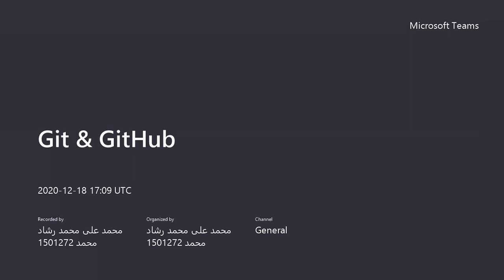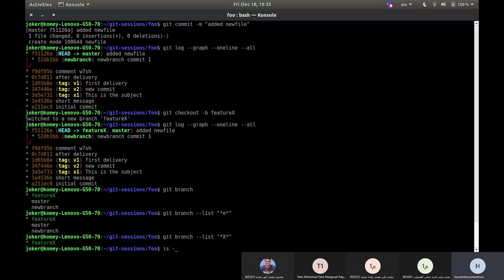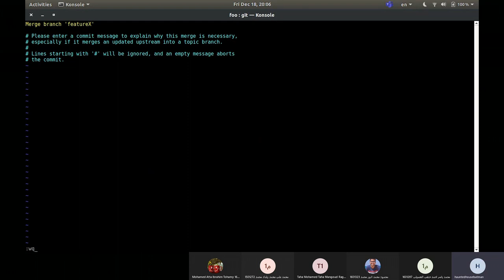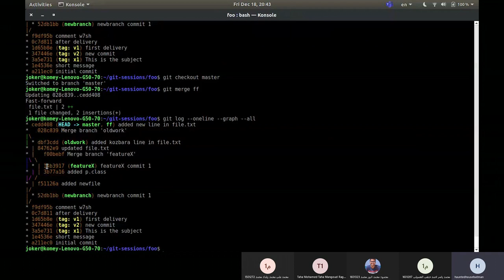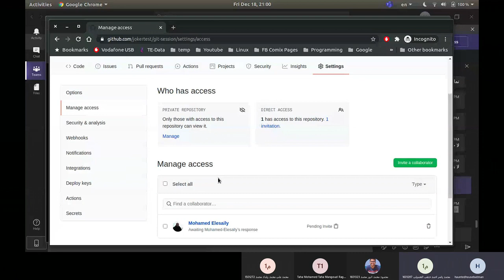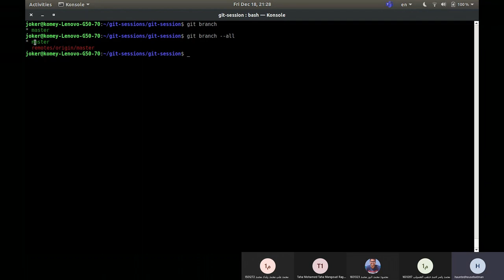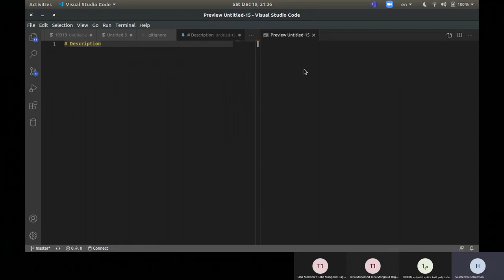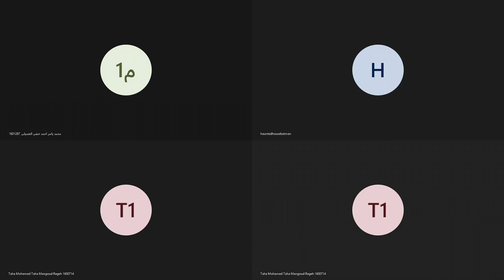Git Session 4 (in Arabic) | Branching, Merging & GitHub (Smaller Version)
In this tutorial, we learn about three topics:
1. git branch
2. git merge & rebase
3. git remote